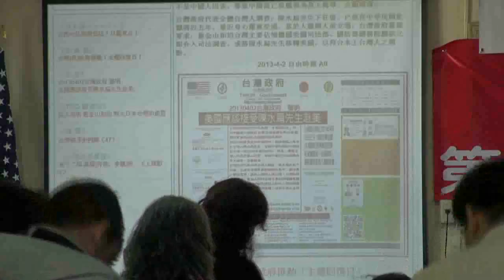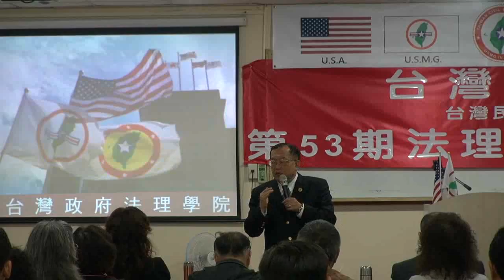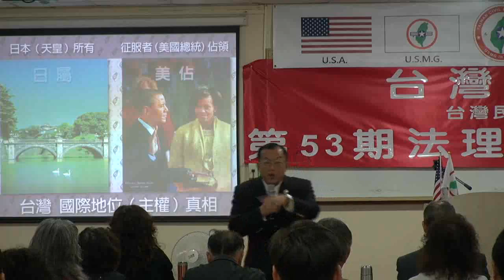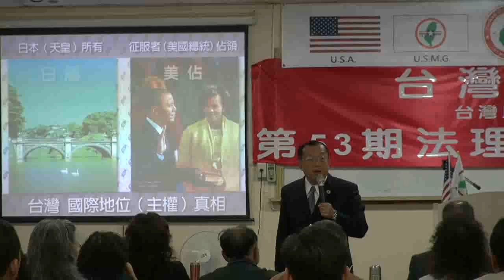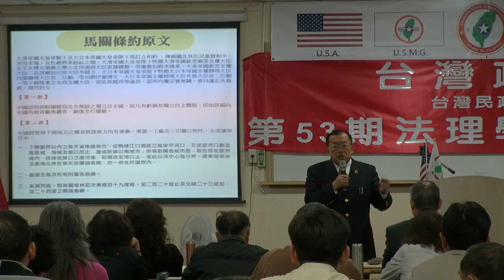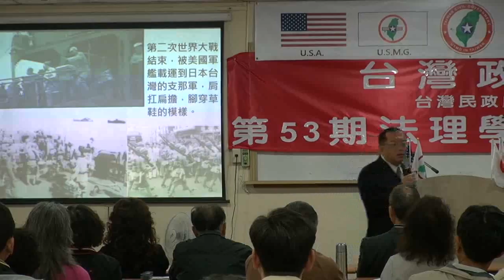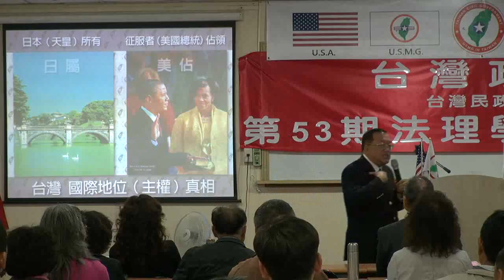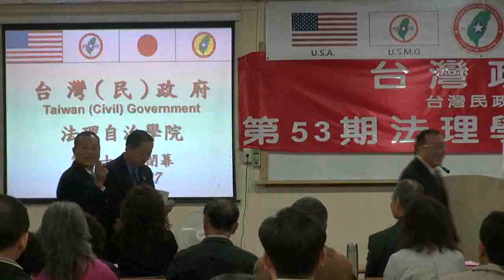130407-15-台灣政府與國際關係-林志昇-台灣(民)政府第53屆法理學院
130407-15-台灣政府與國際關係-林志昇-台灣(民)政府第53屆法理學院